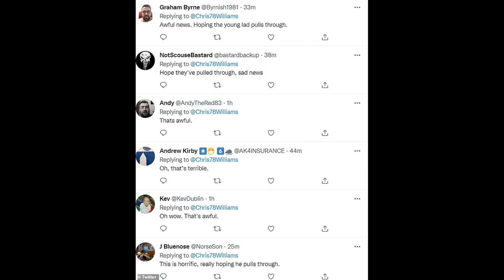FA Youth Cup match abandoned as player 'suffers cardiac arrest' on pitch